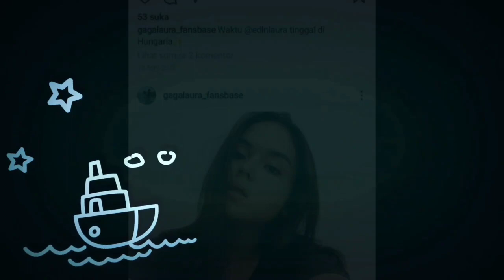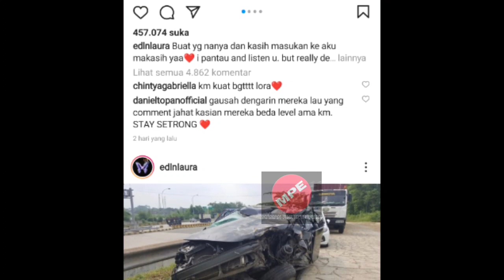Inilah Video Terakhir Laura Anna Sebelum M3ninggal!! Nyesek banget